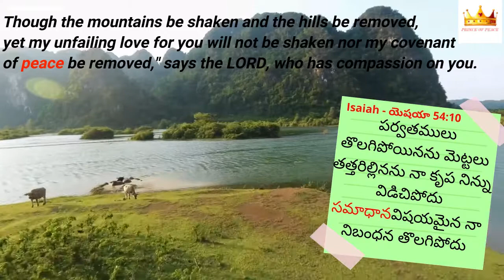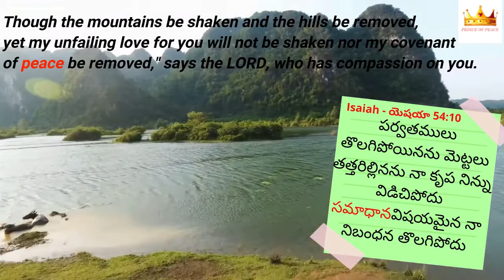1.1.2021 || Promise of The Day From The Prince of Peace